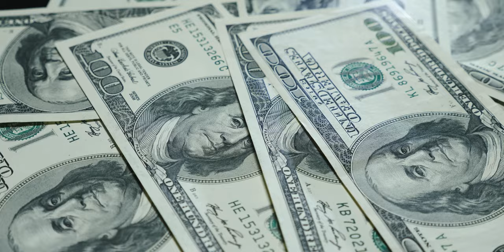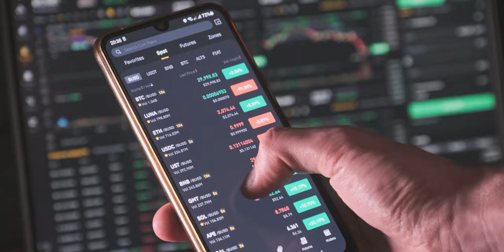I Lost $2,500,000 By Not Listening To Alex Hormozi..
I lost $2,500,000 in the past few years by not listening to Alex Hormozi's advice when it comes to investing, and while I truly regret not listening to Hormozi regarding this, I do have to admit that I've learned a lot from experiencing such challenges and losing a lot of money due to my own stubbornness from listening to other successful entrepreneurs. I'm going to share with you Hormozi's advice is for entrepreneurs and CEOs when it comes to investing the money that you're making with the businesses that you own.

This is actually the best entrepreneurship advice anybody should hear about as an entrepreneur simply because even though you're able to grow and scale your business, you are still bound to make some financial mistakes just like with what happened to me. I truly believe that every aspiring entrepreneurs and business owners out there should listen to this advice from Hormozi as it did affect me a lot both on a personal and financial standpoint.

In this video, you'll learn the following:
- Investing Tips For Entrepreneurs
- Investing Tips For Beginners
- Alex Hormozi Business Advice
- Alex Hormozi Money Advice

Timestamps:
0:00 Introduction
0:28 Backstory
0:58 Alex Hormozi's Advice
2:40 What Should You Do With Your Money?
3:03 Inflation Shaming
3:50 My Biggest Investment Mistakes
3:57 Real Estate Investment
5:40 My Realization
6:16 Trusting Experts
6:42 Crypto Investment
6:56 FOMO'ing
7:43 Jeff Sekinger and David Gan
8:15 Other Investment Failures
8:39 Where I'm Investing Now?
9:15 My New Investment Strategy